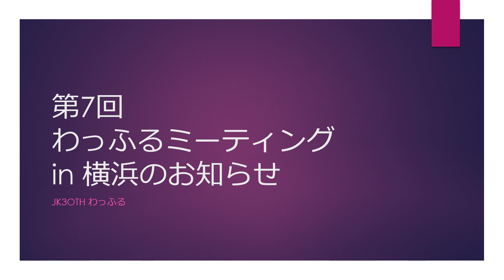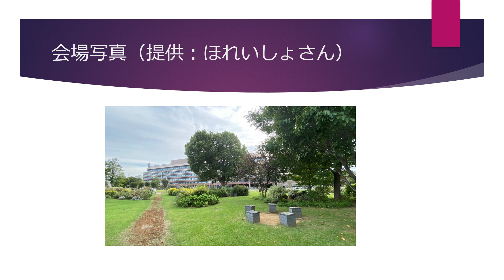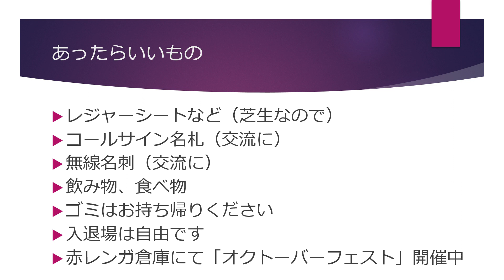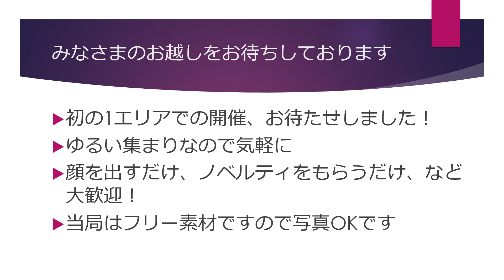わっふるミーティング in 横浜 のお知らせ 2023.10.7 土